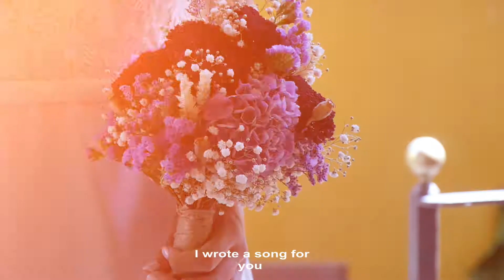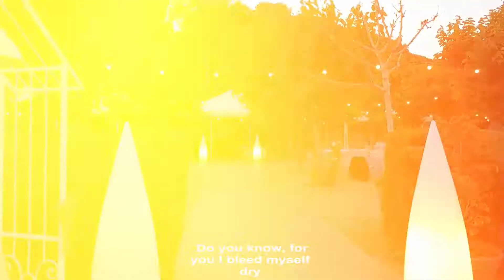Upuntquatre Film 2017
Alguna de las imágenes que hemos realizado en 2017.